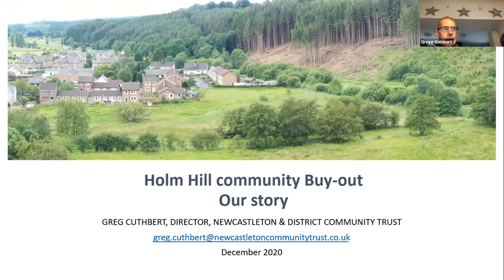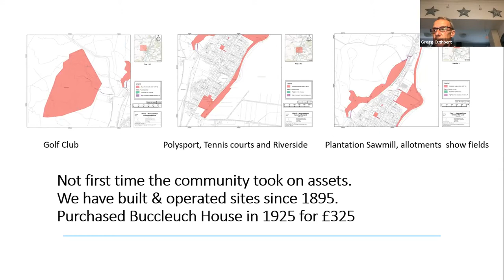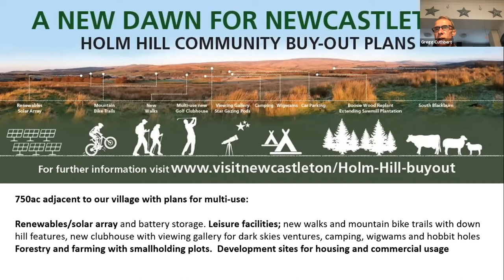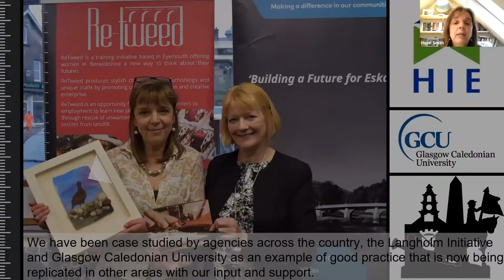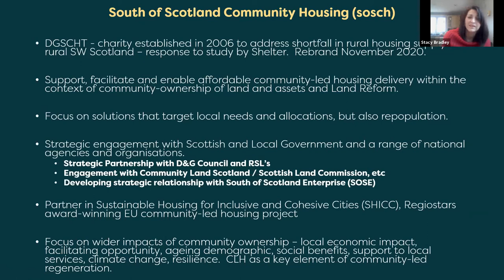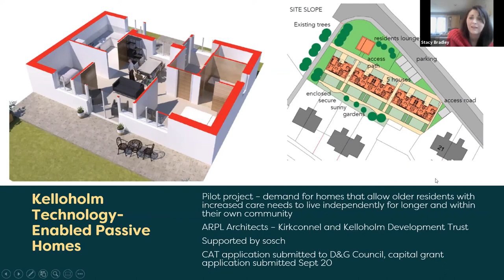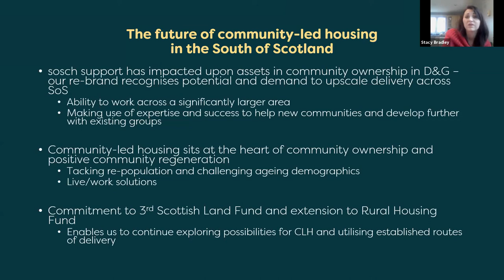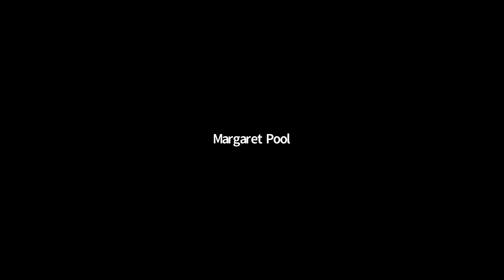Community Land Ownership in the South of Scotland: The rise in interest & ongoing regional potential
Join Community Land Scotland and a panel of speakers for a dynamic and vibrant discussion about the growth of community land ownership in the South of Scotland. With the inception of the new South of Scotland Enterprise and recent high profile buy outs, the South of Scotland is seeing a wealth of interest and on going progress of people wanting to take ownership and revive their communities. From innovative housing projects to impressive high street redevelopment and the largest land buy out to date, there will be a great deal to celebrate and discuss. Looking ahead we’ll see what the future holds for these fantastic initiatives and hopefully spark some interesting conversations about the potential for the region.